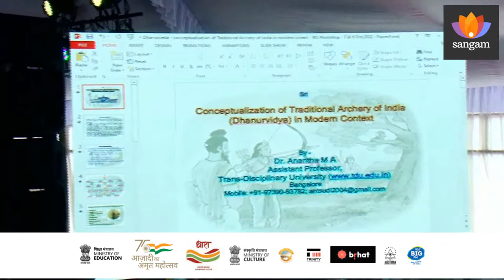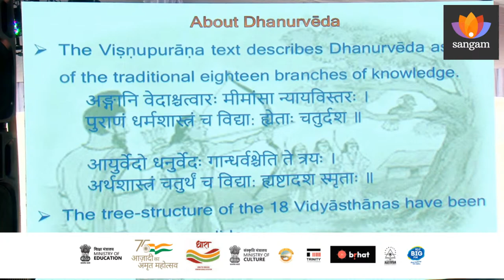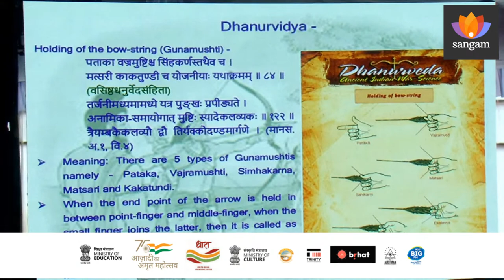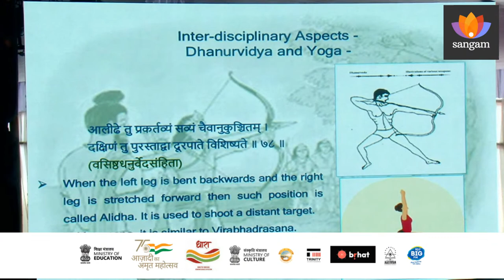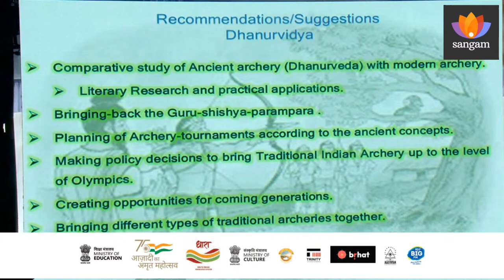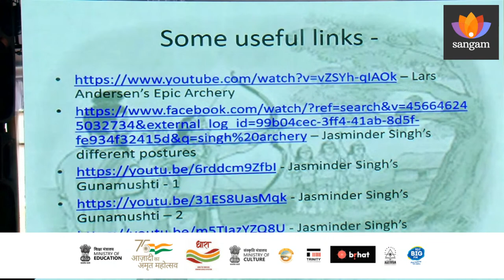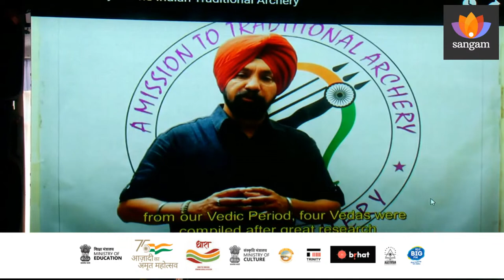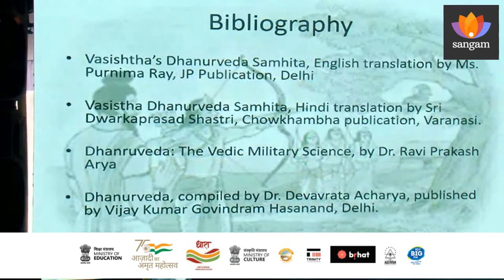Lecture on Dhanurveda